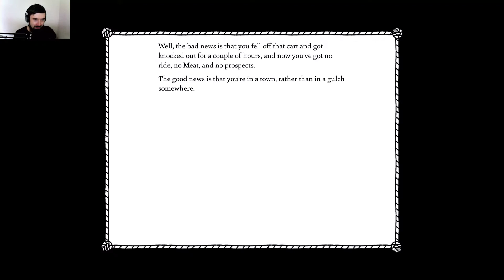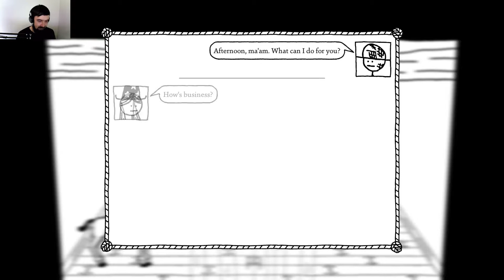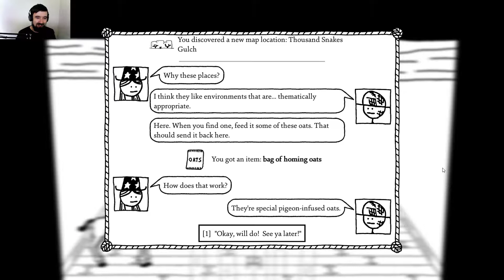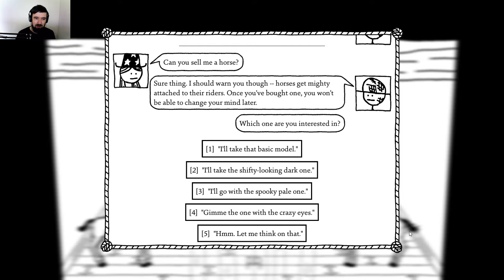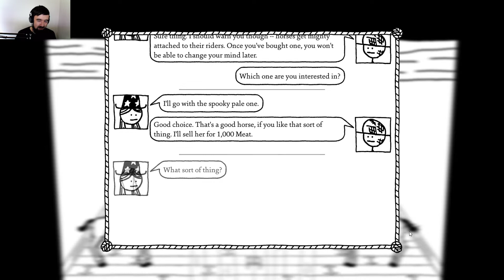West of Loathing - Blind Let's Play - Episode 1: Hats and Courses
West of Loathing is the latest game from Asymmetric, complete with their trademark surreal, satirical humour.